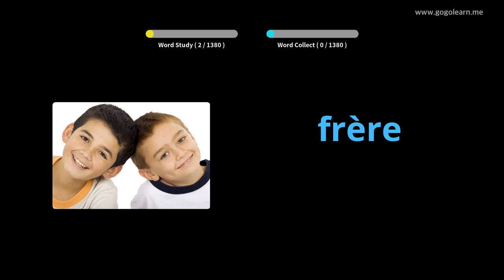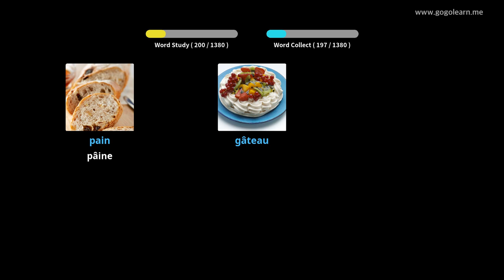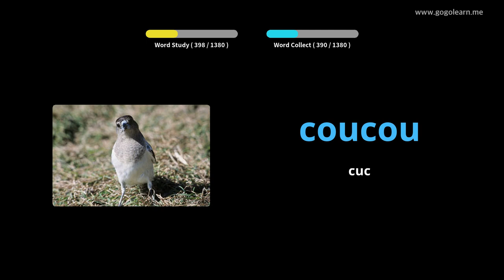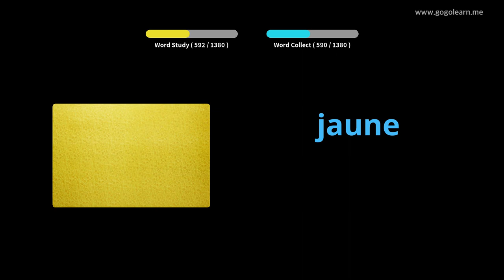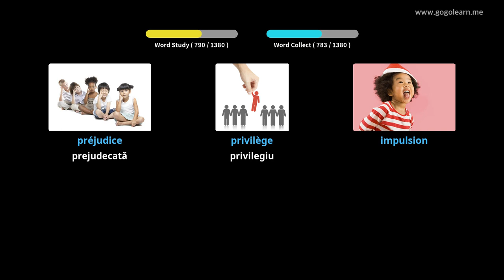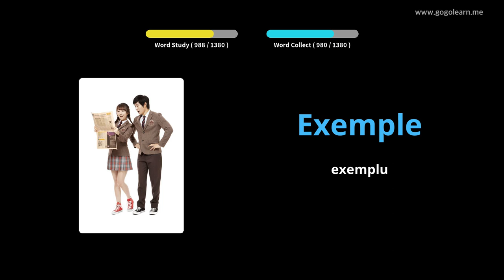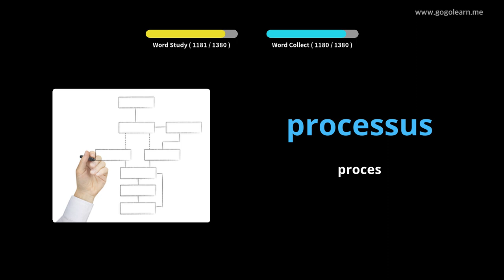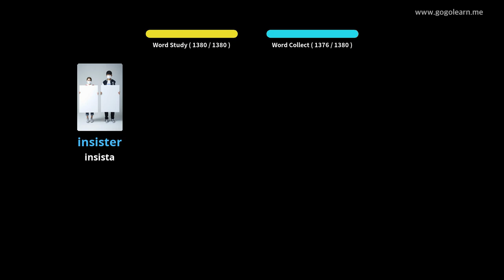Aflați Franceză Prin Imagini |Vocabularul Franceză De Bază | Golearn